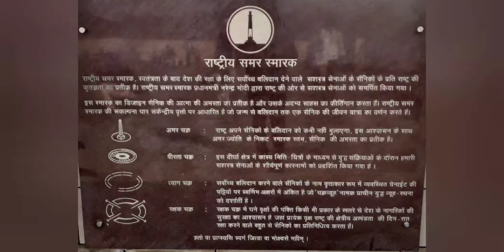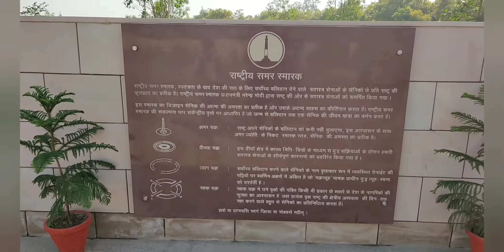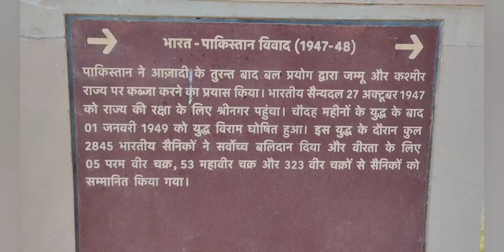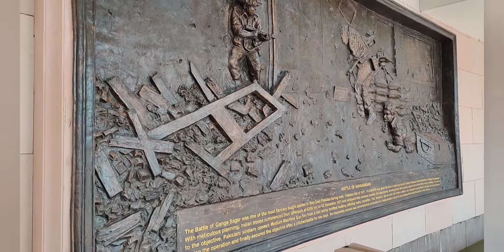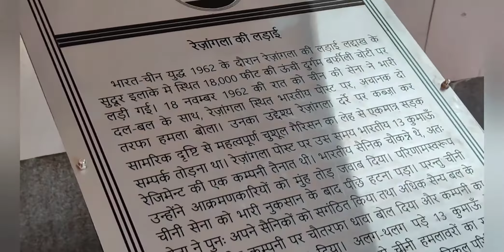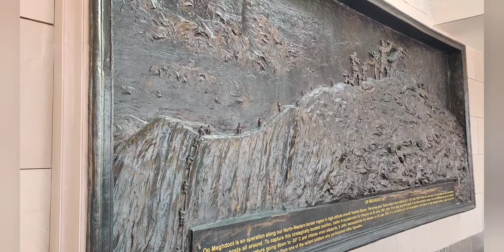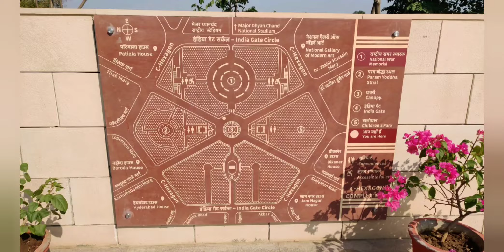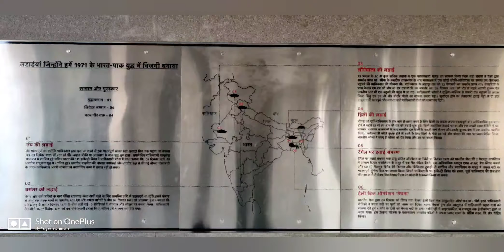National War Memorial - New Delhi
Dedicated to all brave hearts of Bharat(India)
A big Salute to all brave hearts(Soldiers).
हम सब देशवासी हमेशा आप सभी जवानों कि लंबी उमर के लिए प्रार्थना करते है
देश और दुनिया में शांति बनी रहे और सब के बच्चे अपने अपने घर वापिस लौट कर अपने घर वालो से खुशी खुशी मिलते रहे ।

आप सभी जवानों कि वजह से देश है ।

जो जवान शहीद हो गए है उनकी गौरवशाली गाथाएं आने वाली पीढ़ियों को हमेशा प्रेरणा देती रहेंगी।  सच्ची भावना, देश प्रेम, और आप सब का देश के लिए जीने और मरने का जज्बा, ये सब बाते हमें आप सब की  सदा याद दिलाती रहेगी । सारा देश आप सबका सदा ऋणी रहेगा और ये ऐसा ऋण है जो हम कभी भी नहीं चुका सकते ।

आप सभी जवान हम सब के लिए जैसे होली, दीवाली, क्रिश - मिश , ईद और गुरुपर्व जैसे दिनों पर भी अपनी ड्यूटी निभाते है और देश के लिए सदा जी - जान से लगे रहते है । उसके के लिए भी देश आप का सदा ऋणी रहेगा।

देशवासी किसी पर भरोसा करे ना करे मगर आप(जवानों) सभी पर 100% भरोसा करते है|  और ये भरोसा  आप ने खुद अपने दम पर कमाया है।

कहीं कुछ भी हो देश में आप तुरंत पहुंच जाते हो और हम सब की रक्षा करते हो, चाहे प्राकृतिक आपदाएं हो या किसी और तरह की मुसीबत हो।

हम सब को आप सभी जवानों पर सदा नाज है और रहेगा।

आप सभी को हम सब की ओर से बहुत बहुत प्यार और सैल्यूट है

खुदा, भगवान, गोड, वाहेगुरु आप सब को लंबी उम्र दे ओर आप सबकी रक्षा करे

वन्देमातरम